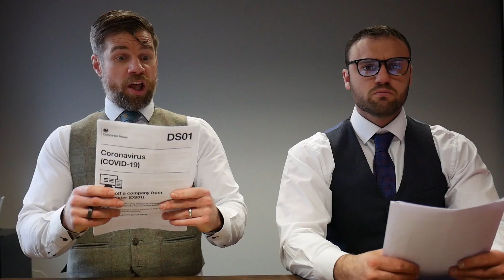Fat Loss BREAKING NEWS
Recent fat loss revelations leave scientists and the public alike... speechless.
Also, it turns out not being offended doesn't actually stop you from getting diabetes or heart disease.

If you would like to LOSE WEIGHT, get fit and healthier then come try our Clan membership